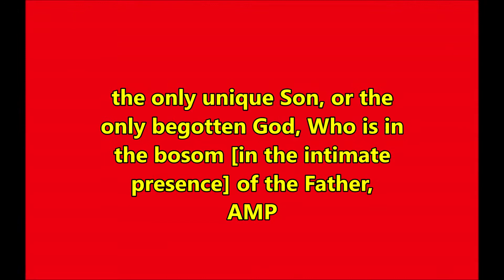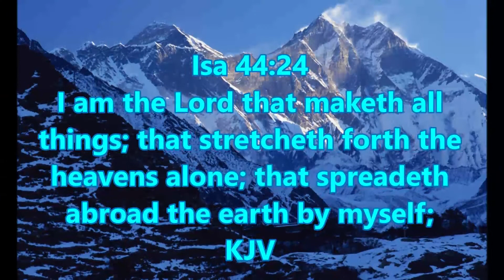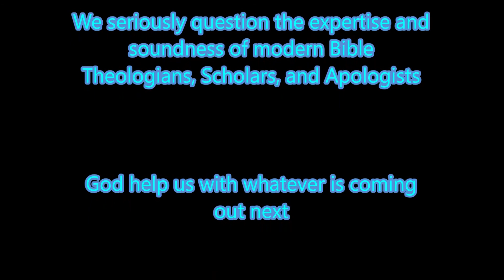2002 New Bible Versions "contradict" Old Testament Scriptures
There are some serious contradictions in today's modern versions of the Bible. Modern Theologians and Apologists are simply acting as if everything is fine and dandy. They promote these new versions as being better than the King James Bible.